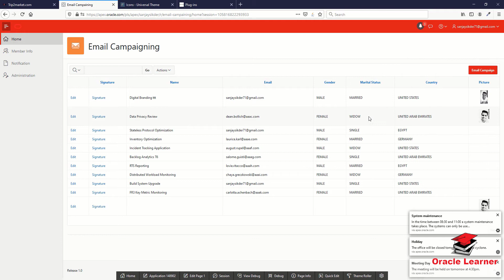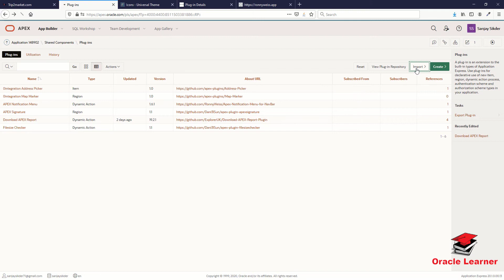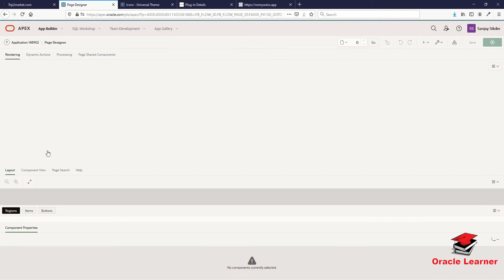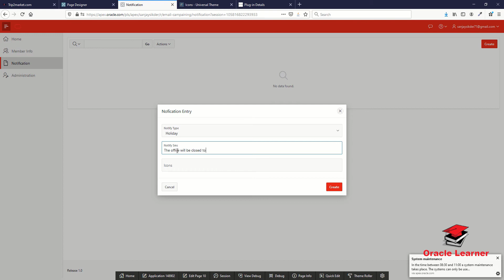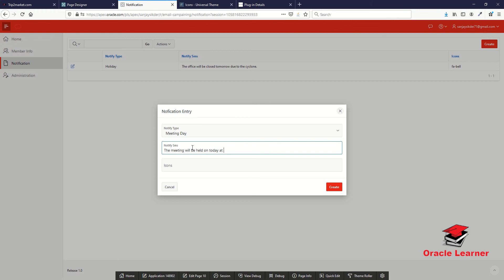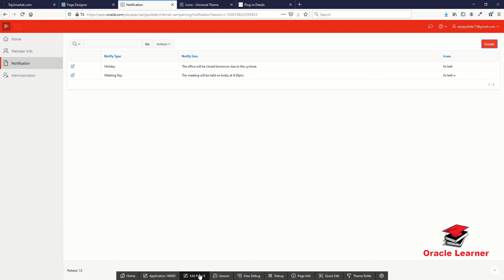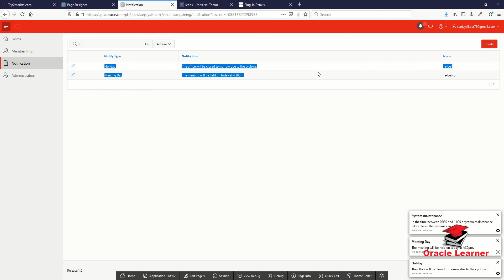How to add Notification menu Navigation bar in oracle apex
In this video we learn how to add notification menu in navigation bar in oracle apex.

Quick SQL script
notifications
 id  num /pk
 notify_type vc 200
 notify_sms vc 200
 icons vc 100

 Icons
 fa-alert
 fa-bell-o
 fa-warning